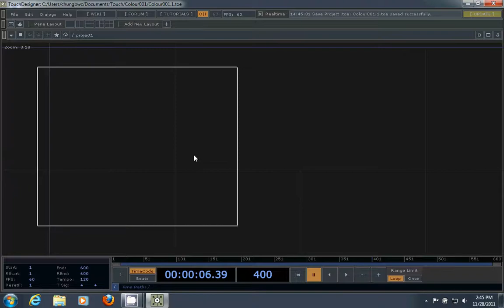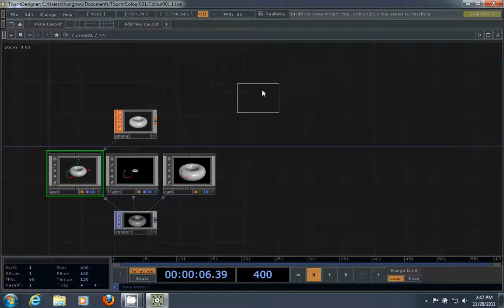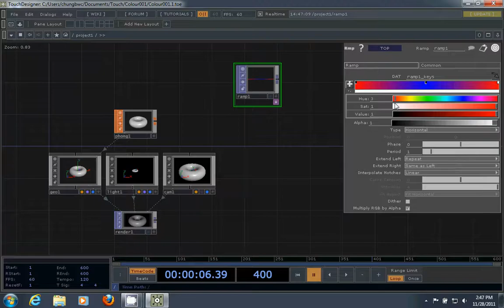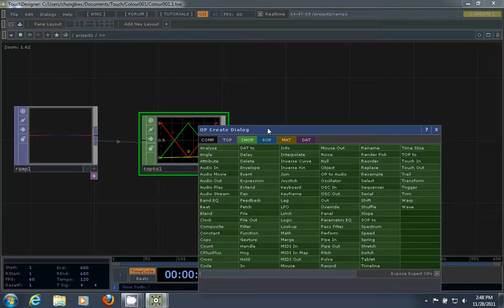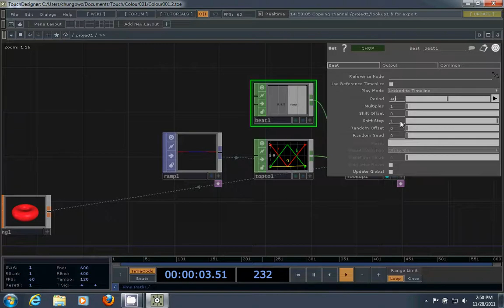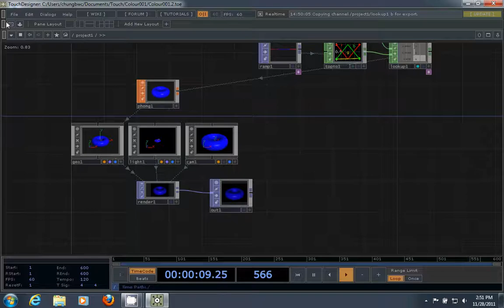TouchDesigner Colour Change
This patch demonstrates the use of RAMP to create a gradual colour change effect in a material.